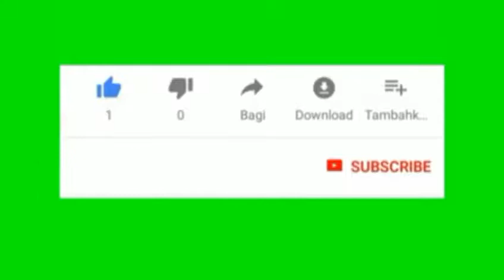Maulid Nabi Muhammad SAW Tpq miftahul hidayah